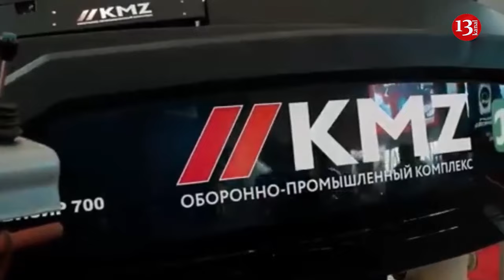Russia pushes to match Ukraine in kamikaze sea drones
The Russian military industry seeks to close the gap with Ukraine in the development of surface kamikaze drones, reports the British Ministry of Defense.
As noted in the summary, on November 27, 2023, Mikhailo Danilenko, the head of the Russian company KMZ, announced that their drones would be tested in the war with Ukraine to establish serial production in 2024.
According to UK intelligence, KMZ previously produced some drones, but in recent months they have begun promoting their kamikaze drone capabilities. Danilenko said that the boat can carry ammunition weighing up to 600 kg.
"Navies have employed USVs since the Second World War. However, with modern types resembling speedboats packed with explosives, in the hands of Ukrainian forces they have emerged as a key capability in maritime domain since Russia’s full-scale invasion," the UK Ministry of Defense notes.
In July 2023, the Security Service of Ukraine attacked the Crimean bridge with SeaBaby sea drones. The drones were controlled by a team from Kyiv during the attack on the bridge. The distance to the bridge was more than 900 kilometers. The agency used exclusively its forces and means to create a marine drone. According to Vasyl Maliuk, head of the Security Service of Ukraine, Western partners are also interested in SeaBaby manufacturing technology.
In 2023, Ukraine broke through the blockade and started exporting from the ports of "Velyka Odesa".